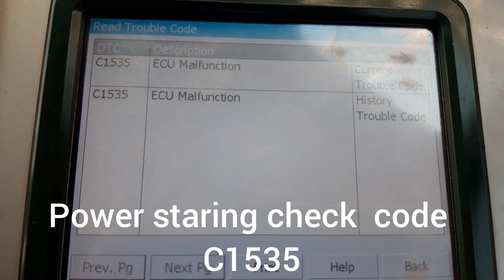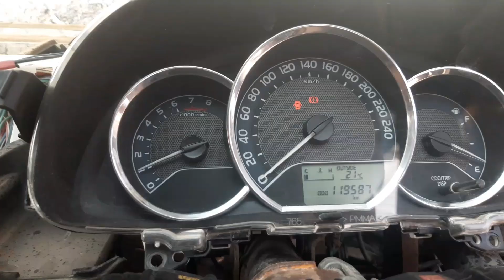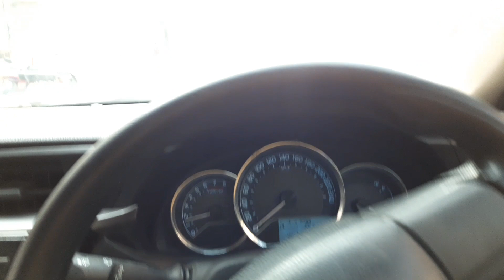Toyota corolla xli 2015 power staring check light on check light code c1535 solution